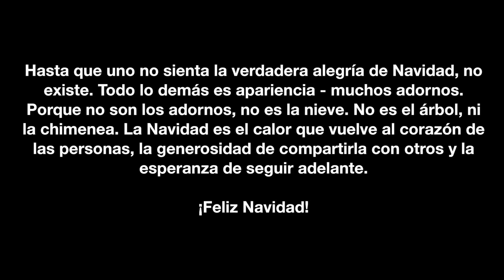Mágica Navidad en Disney World "Let it go"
Experiecia de navidad en familia en Walt Disney World.

Canción: Demi Lovato - Let it go "From Frozen"
Grabación y edición: Juan Carlos Angustia